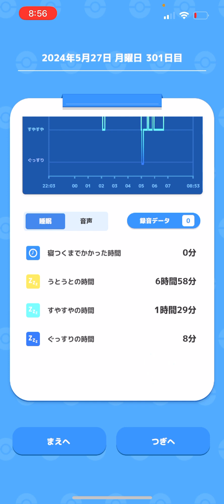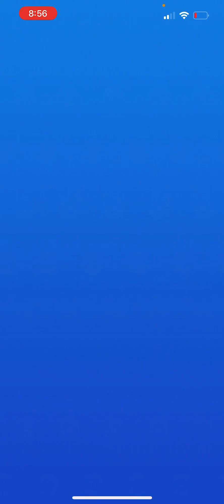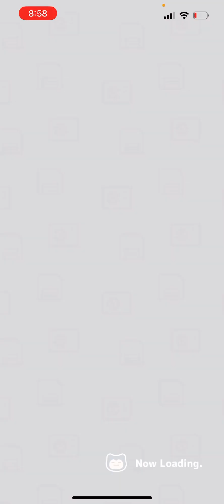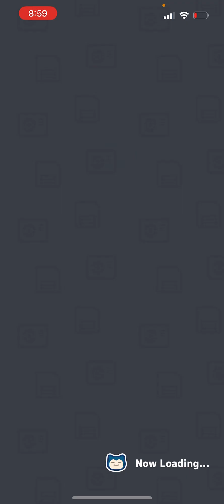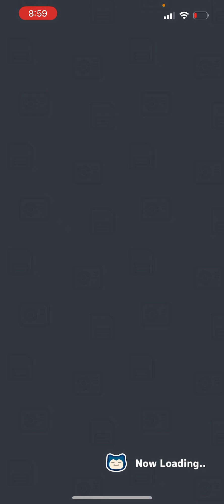ドラクエの日 の話 ポケモンスリープ pockemonsleep 301日目301days】 【睡眠障害 睡眠不安 睡眠不足】成長記録